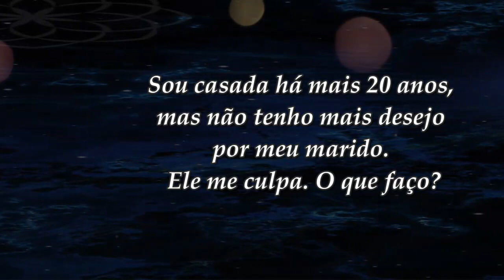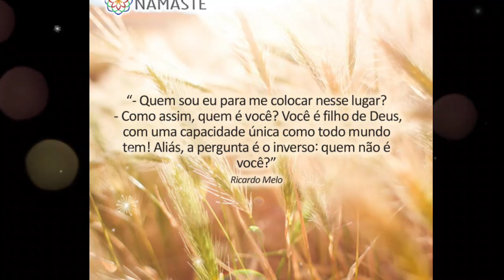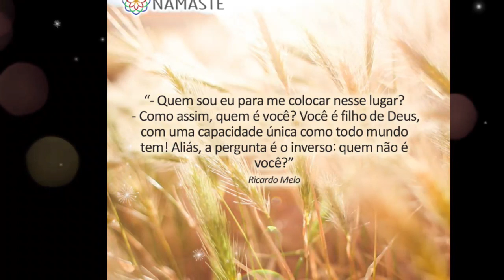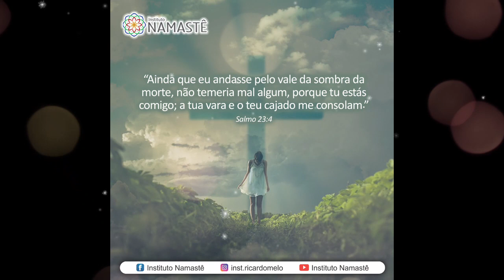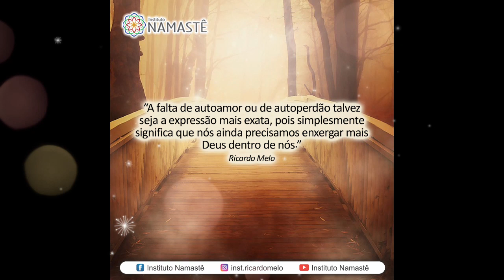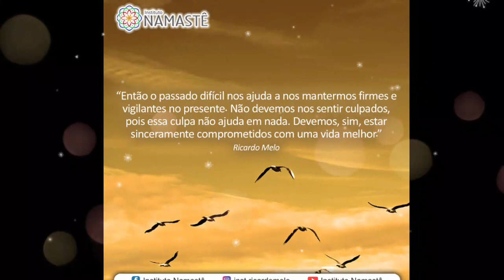Pílulas Inspiradoras NOTURNA Sou casada há mais 20 anos, mas não tenho mais desejo por meu marido...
Sou casada há mais 20 anos, mas não tenho mais desejo por meu marido. Ele me culpa. O que faço?🤔🙏

1. Assista, diariamente o EVANGELHO NO LAR, às 10:30hs.🙏